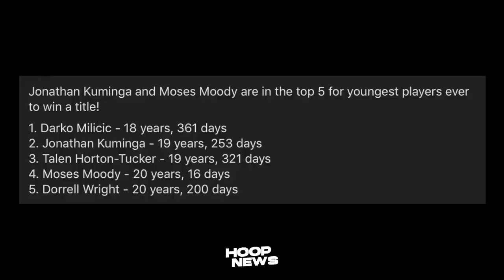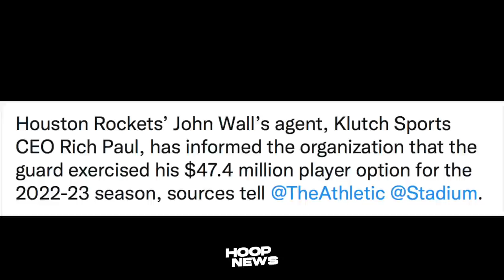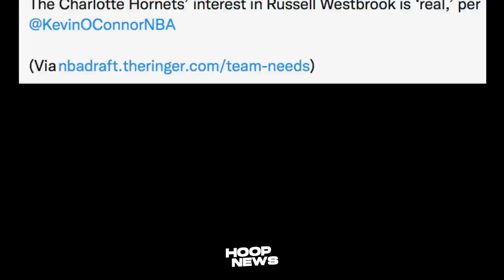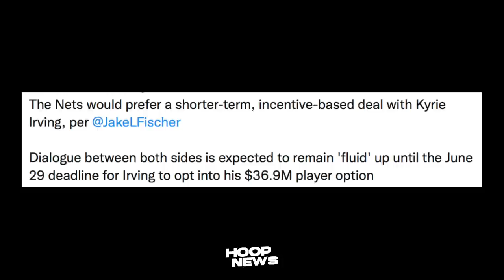Kuminga, Moody Pasok Sa History Books! Nets May Diskarte Kay Kyrie! Russ Gusto Ng Hornets!